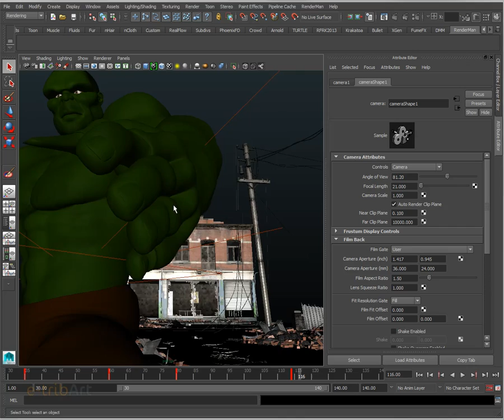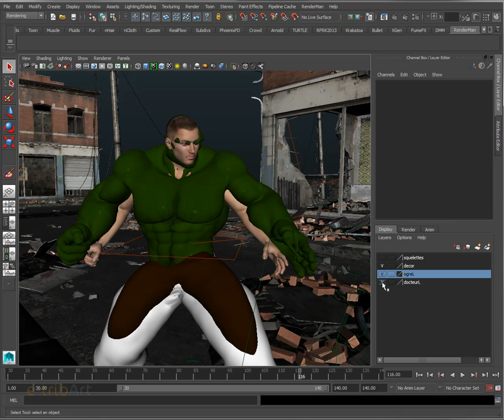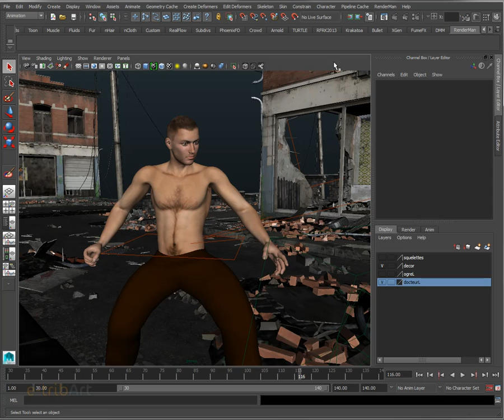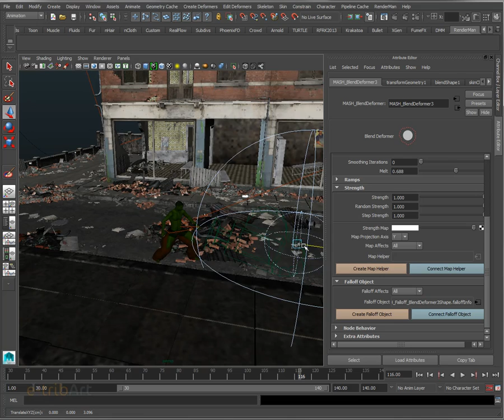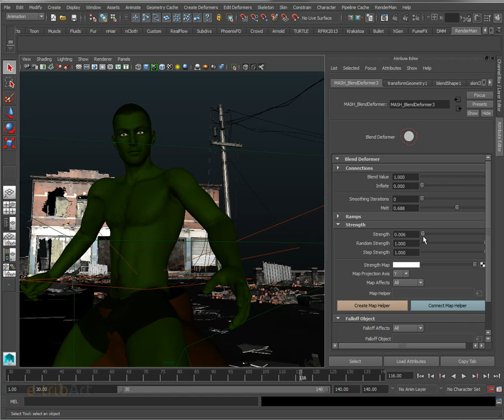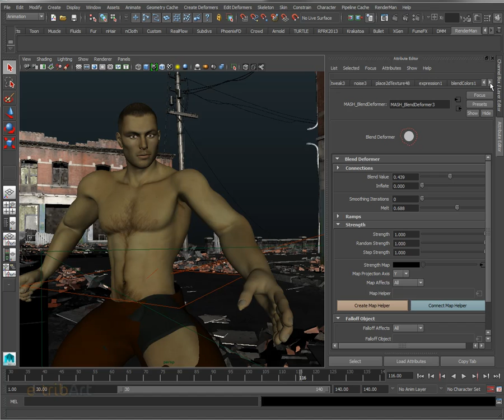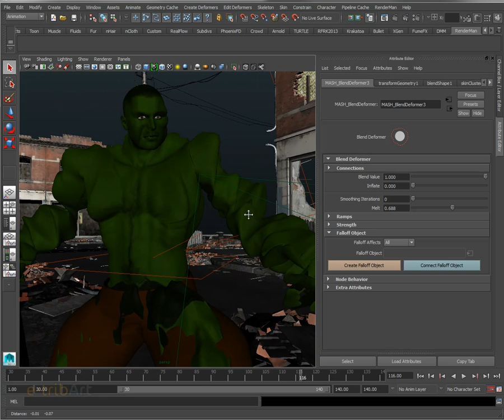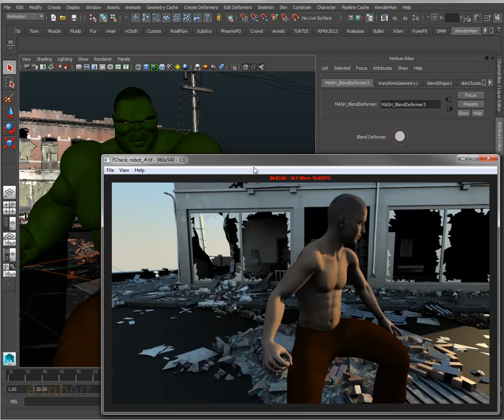Tuto du Jeudi : Morphing Hulk - Maya et Mash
Jouons au super-héro des Avengers avec la transformation de Hulk dans Maya ! Avec l'aide du logiciel "Mash" de Mainframe, cela va nous permettre de travailler la transformation de manière partielle du personnage classique en monstre vert.